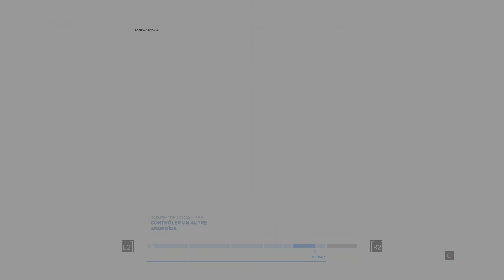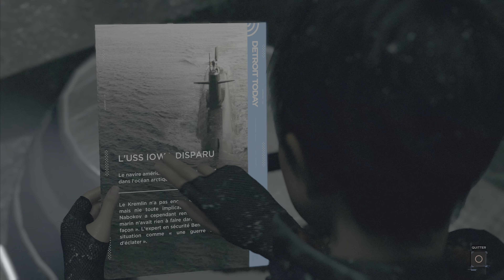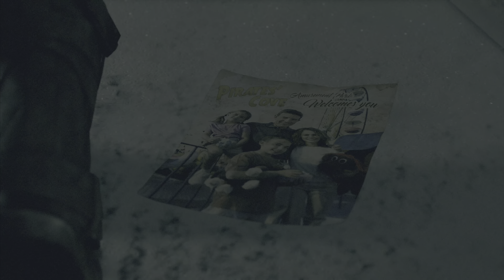Detroit Become Human / #10 L'eden club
➡️ Résumé :
Située à Détroit en 2038, la ville a été revitalisée par l'invention et l'introduction des androïdes dans la vie quotidienne.
Mais lorsque les androïdes commencent à se comporter comme s'ils étaient vivants, les événements deviennent incontrôlables.
Entrez dans le rôle des trois personnages clés de l'histoire (Kara, Connor et Markus), chacun ayant des perspectives, des motivations et des capacités uniques alors qu'ils font face à eux-mêmes et remettent en question leurs valeurs.
Ces trois androïdes sont présents tout au long de l'histoire et suivent un parcours émotionnel avec des choix qui doivent être faits pour leur "cause" ultime, qui peut être définie de différentes manières.
L'intrigue aborde une variété de thèmes mûrs qui explorent le terrain moral et chaque décision influe sur ce qui se passera.
Kara, l'une de ces intelligences artificielles, décide de vivre libre avec sa petite protégée : Alice.
Connor est quant à lui négociateur dans la police. Il va vivre des choses qui l’emmèneront à se questionner sur lui-même.
Et Markus, qui lutte pour que justice soit faite entre les humains et les androïdes, va mener une révolution visant à libérer ses semblables.